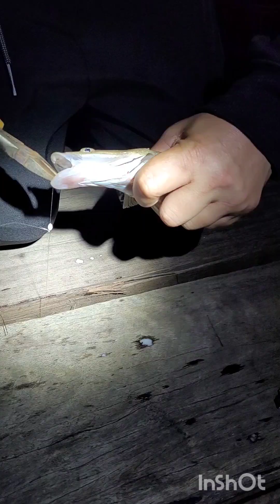Week end at Urangan, Queensland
Life is simple add color